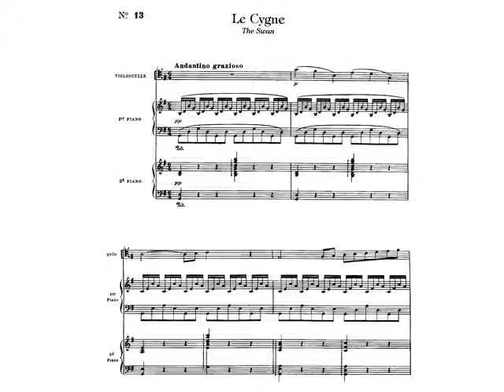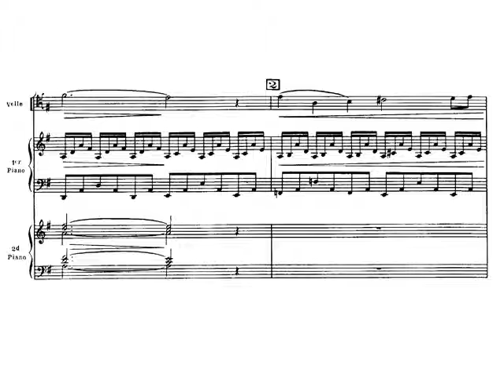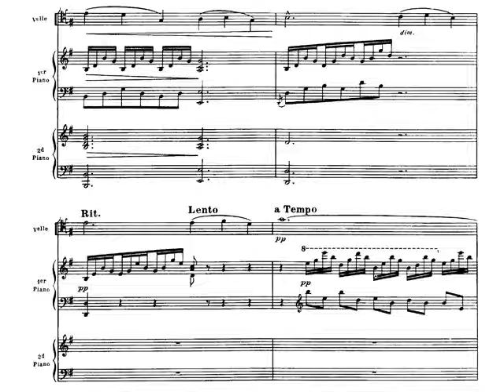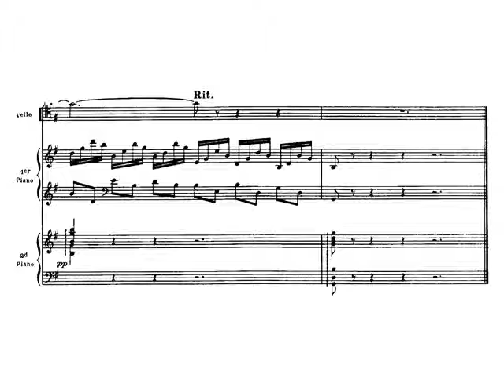Saint-Saëns. El carnaval de los animales. 13 - Le cygne (The Swan). Partitura, Audición.